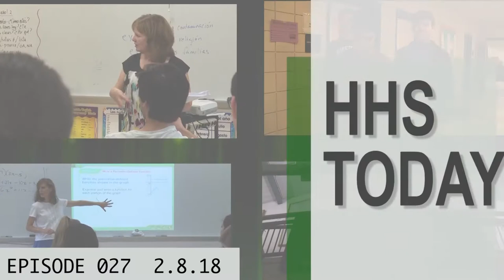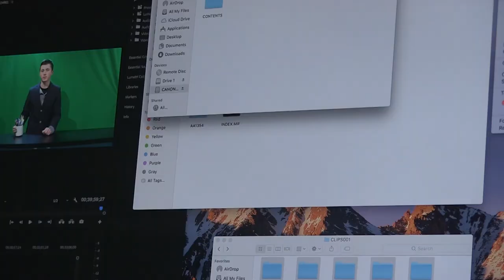HHS Today 2/8/18